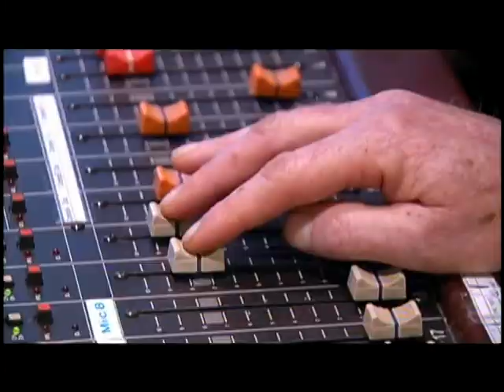The Show: August 29th, 2012 - Episode 34 - Shaw TV Nanaimo Channel 4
On episode 34 of 'The Show' on Shaw TV with host Matt Carter, we feature musical guest Mat Falvai, Andrew Roberts talks one-on-one with him later in the show. Guest hosts Bob Fenty finds out more on the upcoming QF Thanksgiving Food Drive and Tara Keeping has a story on the Nurses 4 Kids Nanaimo Society. We've also got an education piece on Tutoring with a Twist from Kim Plumley, as well with back to school we've got back to school fashion on a budget with Jenny Waddell from Value Village. Guest host Ian Holmes talks with RDN Board Chair Joe Stanhope and Brian Sugiyama speaks with athletic therapist Steve Van Schubert from Elite Performance.

Check it all out on episode 34 of 'The Show' on Shaw TV!